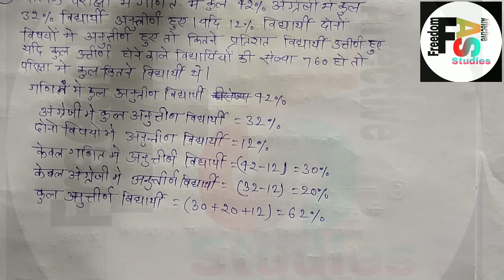class 7th maths commercial maths exercise 7(c) कक्षा 7 वाणिज्य गणित अभ्यास 7(c) up board